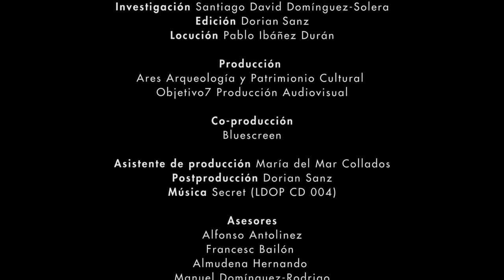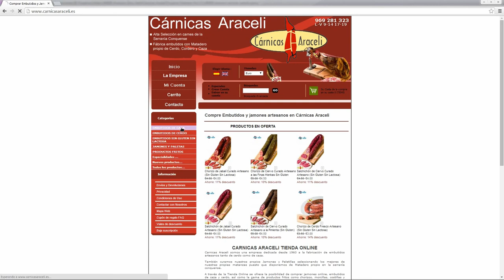CUADERNO DE CAMPO (IT): LOS INUIT DEL OESTE DE GROENLANDIA. Capítulo 2. Saaurilliq.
En esta serie de documentales se intenta explicar qué son hoy la caza y la pesca para los Inuit del Oeste de Groenlandia. Pese al avance inexorable del Capitalismo y la Globalización, la Gente del Ártico sigue viento en la caza y en la pesca mucho más que una forma de economía: Ambas actividades son tradición, cultura, símbolo, identidad y vida.

El segundo capítulo se dedica a la pesca del bacalao.

Rodado en verano de 2012.

Dirección: Santiago David Domínguez-Solera. Guión: Santiago David Domínguez-Solera.
Director de fotografía: Alejandro Pacios.
Edición: Dorian Sanz.
Locución: Pablo Ibáñez.
Producción: ARES Arqueología y Patrimonio Cultural/Objetivo 7.
Co-producción: Bluescreen.
Colabora: DOJO.

Registrado por Objetivo 7 a nombre de Alejandro Pacios y Santiago David Domínguez.